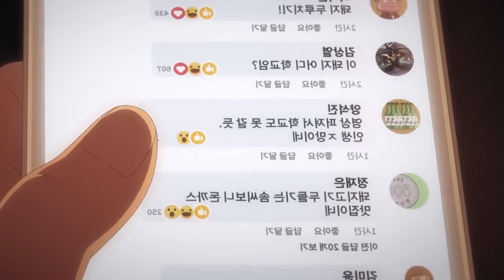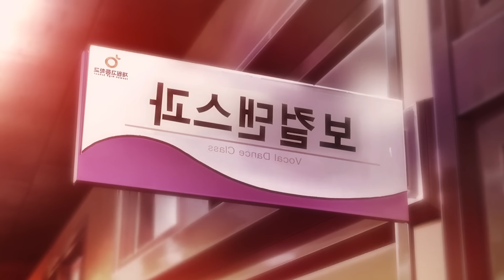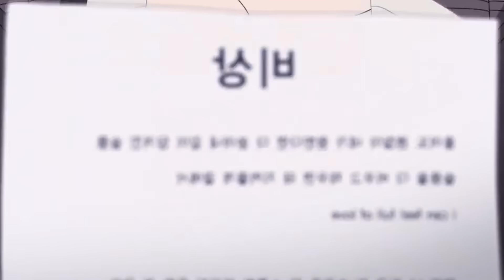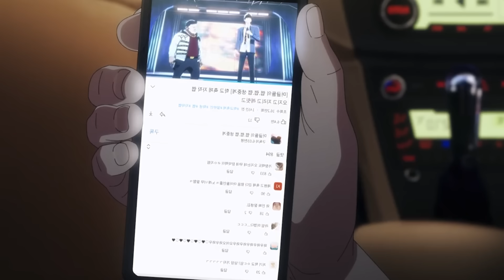Ugly Guy Transforms Into The Strongest Guy In The World | Lookism in Hindi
Discord here homiess (not active here)